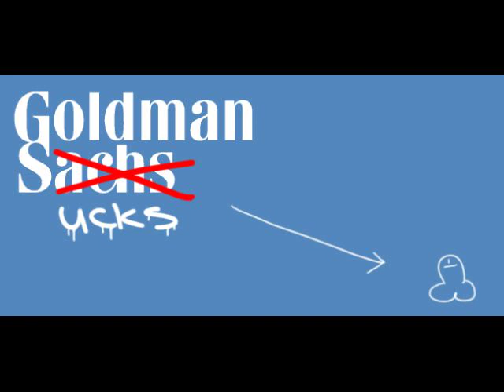LLOYD BLANKFEIN--WALL STREET DOUCHE BAG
A WilliamBanzai7 production